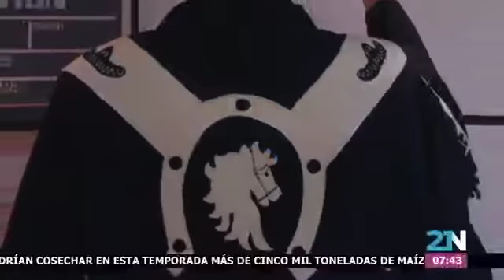MIGUEL ALEJANDRO TIERRA MEXICANA ENTREVISTA CON MARCO A SILVA CAPITAL 21 TV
UN HONOR Y GRAN PLACER ARRANCAR FORMALMENTE LA PROMOCIÓN Y DIFUSIÓN DE MI NUEVO TEMA MUSICAL : " TIERRA MEXICANA "
LA CANCIÓN . . . DE LA AUTORÍA DEL MAESTRO HIDALGUENSE Gao de la Cruz
Y
EL VIDEO CLIP OFICIAL. . . . . GRABADO EN LOCACIONES DE MIPUEBLITO Jocotitlán , LOGRADO CON LA COORDINACIÓN DEL Ayuntamiento de Jocotitlan.

BAJO LA DIRECCION Y PRODUCCION DE RECPLAYFILMACIONES.

Y DECIDIMOS ARRANCAR LA PROMOCIÓN DE MANERA FORMAL A TRAVÉS DE LA TELEVISORA :
Capital 21 Tv . . . EL CANAL OFICIAL DE LA CIUDAD.

EN EL PROGRAMA DE TV

Ale Gallardo @ALE_GALLARDO1

MI AGRADECIMIENTO ETERNO A MI GRAN AMIGO DE TANTOS Y TANTOS AÑOS
Marco Antonio Silva

Y A CADA INTEGRANTE DEL STAFF TANTO DEL PROGRAMA COMO DEL CANAL

ABRAZOS Y BENDICIONES PARA CADA UN@ DE USTEDES !

Miguel Alejandro. ( Cantante Ranchero ).

Miguel Alejandro MX